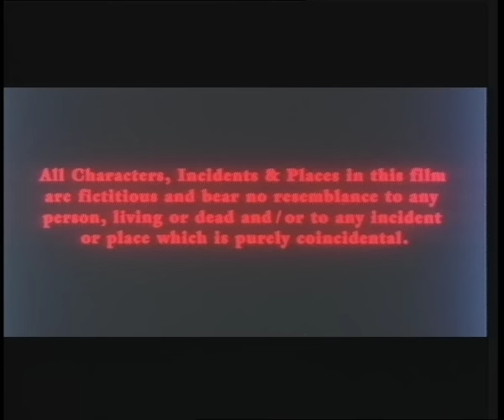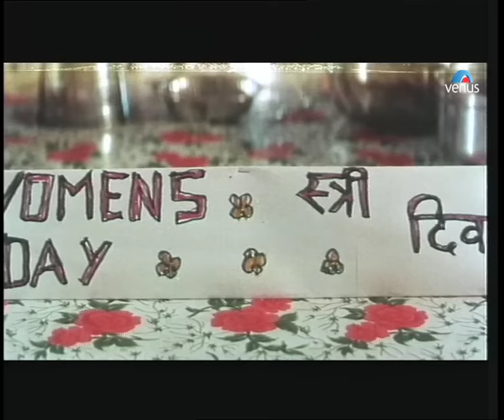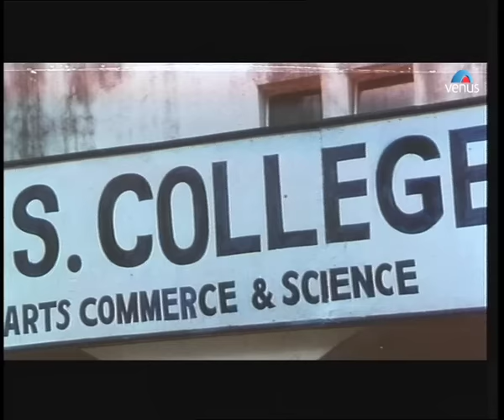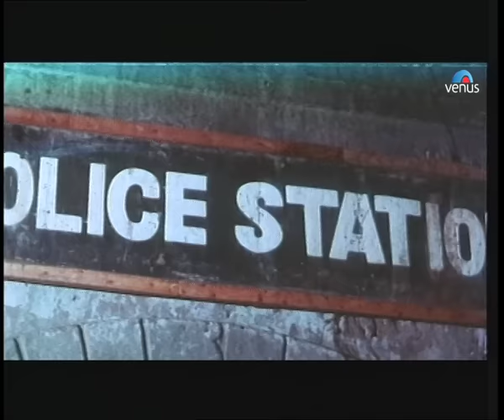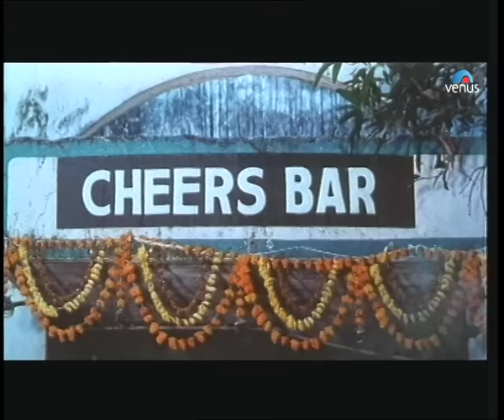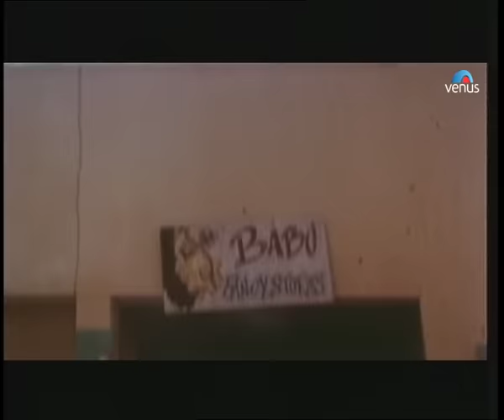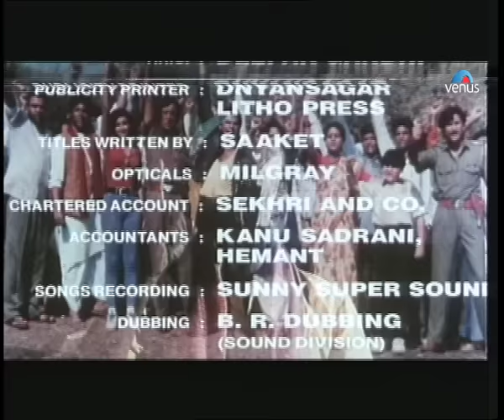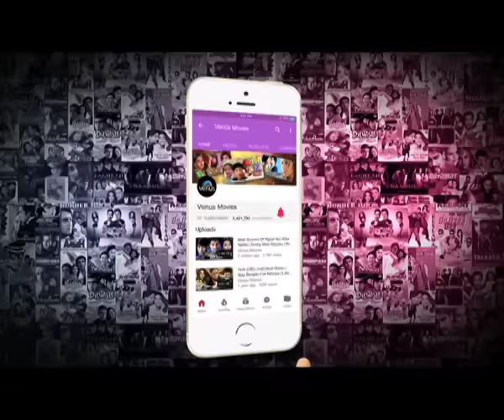Sanjay Full Movie | Hindi Movies 2018 Full Movie | Ayub Khan Movies | Latest Bollywood Movies 2018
Movie : Sanjay
Director : Shahrukh Sultan
Producer : Farhan Mirza & Tess Mirza
Writer : Rajeev Agarwal
Starcast : Ayub Khan, Sakshi Shivanand, Shakti Kapoor, Goga Kapoor & Others.

Sanjay Singh lives in a middle-class family. His father, Ranvir, a retired constable; his mother is a housewife; his elder brother, Pratap, is married and has one son; and his sister is yet to marry. Ranvir's philosophy is to accept bribes and this is what he teaches his constable son. But Pratap prefers to be honest. Sanjay meets with and the falls in love with beautiful Saaxshi, who is the daughter of the Deputy Superintendent of Police. Then things go well with the Singh household, Pratap gets promoted to the position of Inspector, and a political leader gives the Singh family a bunglow to live in. The family is all set to enjoy a comfortable life, when Sanjay discovers that all this luxury and comfort has come to them at a price - a price that each of the Singh family will have to pay collectively and individually.

Also You Can:
'LIKE' us on Facebook: